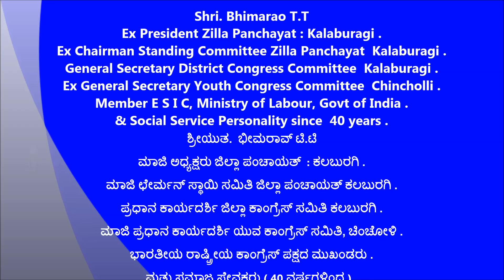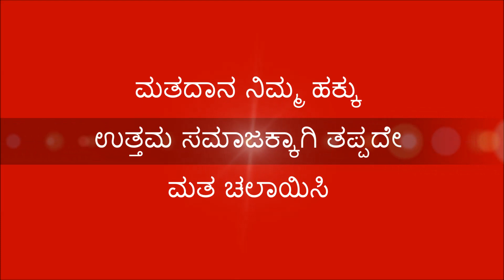Bhimarao T T [ ಪ್ರಧಾನ ಕಾರ್ಯದರ್ಶಿ ಜಿಲ್ಲಾ ಕಾಂಗ್ರೆಸ್ ಸಮಿತಿ, ಕಲಬುರಗಿ ]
ಮಾಜಿ ಅಧ್ಯಕ್ಷರು ಜಿಲ್ಲಾ ಪಂಚಾಯತ್  : ಕಲಬುರಗಿ .
ಮಾಜಿ ಛೇರ್ಮನ್ ಸ್ಥಾಯಿ ಸಮಿತಿ ಜಿಲ್ಲಾ ಪಂಚಾಯತ್ ಕಲಬುರಗಿ .
ಸದಸ್ಯರು ಇ ಎಸ್  ಐ ಸಿ ಭಾರತ ಸರ್ಕಾರ .
ಮಾಜಿ ಪ್ರಧಾನ ಕಾರ್ಯದರ್ಶಿ ಯುವ ಕಾಂಗ್ರೆಸ್ ಸಮಿತಿ, ಚಿಂಚೋಳಿ .